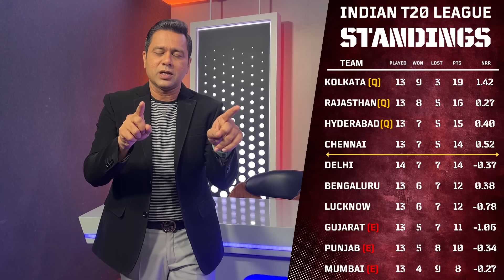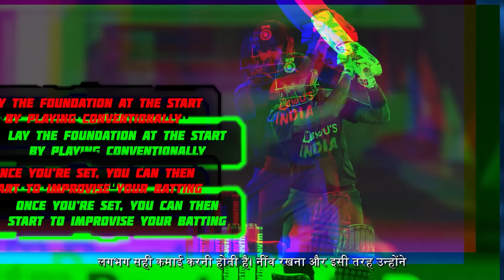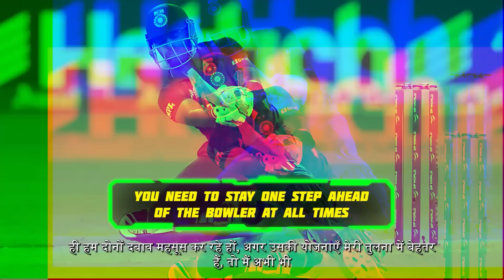RCB-CSK Knockout Confirmed | ipl2024 | Cricket Chaupaal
MI's final stand: Out of the race but fighting till the end! Watch as LSG plays for pride and we get a special decode session with @ABD360 on SKY's magic! 🌟🏏 CricketThrills MIvsLSG ABD SKY. All that and more in today’s Cricket Chaupaal

Chapters:
00:00 - Intro
00:29 - Playoffs Scenario
02:52 - Probo
04:07 - MI vs LSG Preview
04:56 - Insider with ABD
13:27 - MI vs LSG Preview
17:57 - End Credit